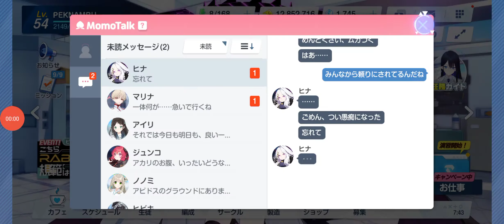【Blue Archive】 Hina's（ひな／ヒナ） Memory Lobby (JP) (1080P) (Live2D)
Headpats included!

I got more of this check my channel!

sorry for the frame rate drop